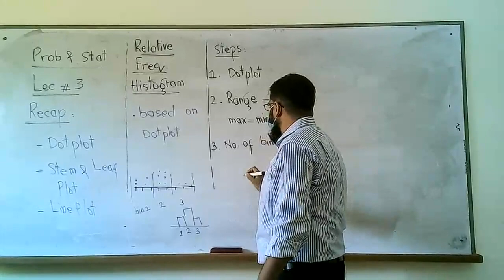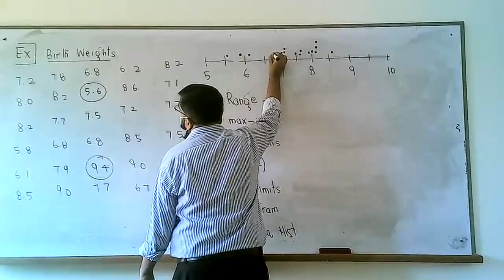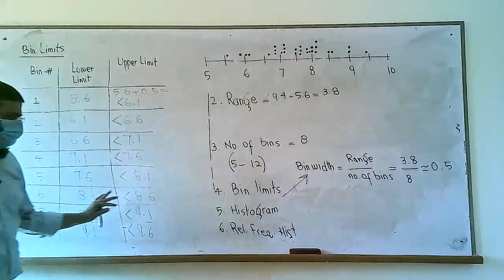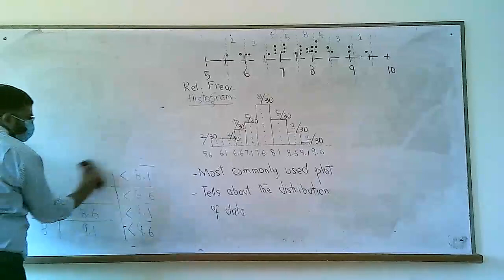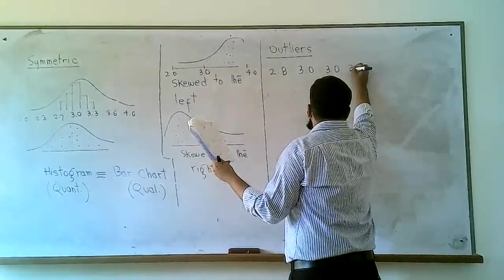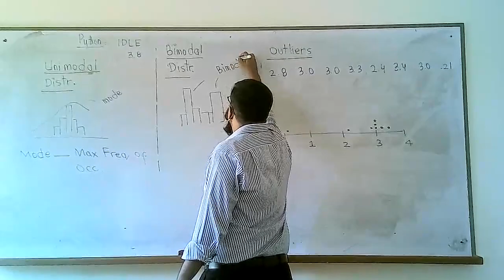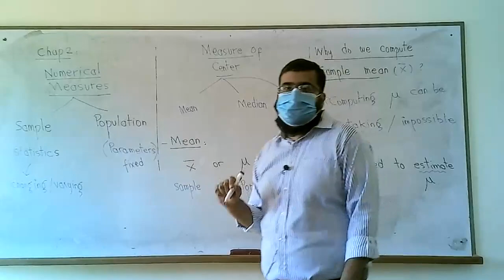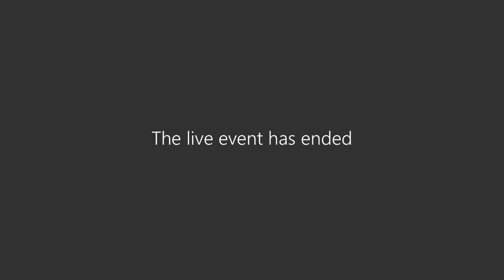Recitation | P&S | 5 Oct 2020